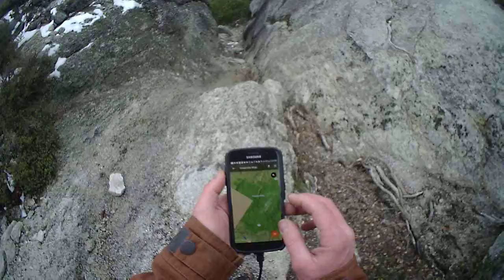North Dome Hike Yosemite California Jan 24 2018 PICT0024